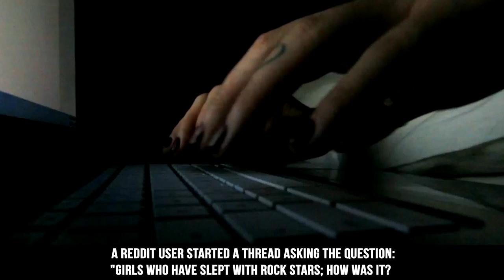Craziest Groupie Stories! (Justin Bieber, Lil Wayne & More!)